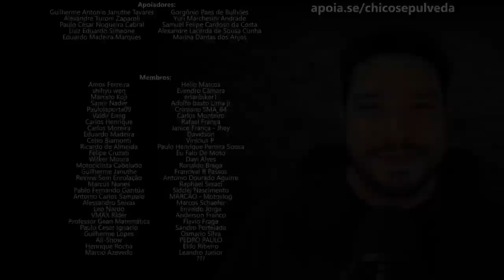Bajaj Dominar 400 ou Suzuki VStrom 650 usada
Black Boots
Calçados com estilo, conforto e segurança